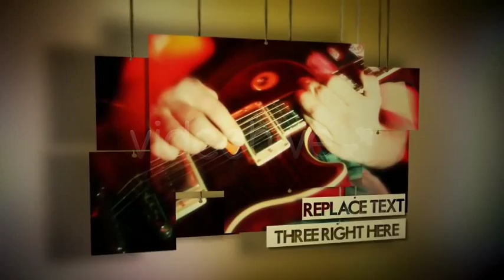After Effects Template : Hanging Photos Montage